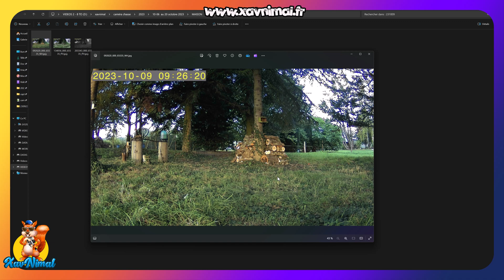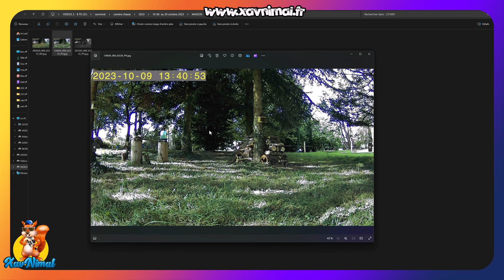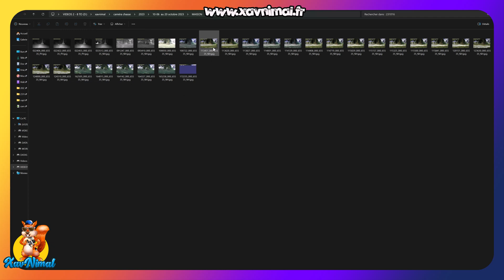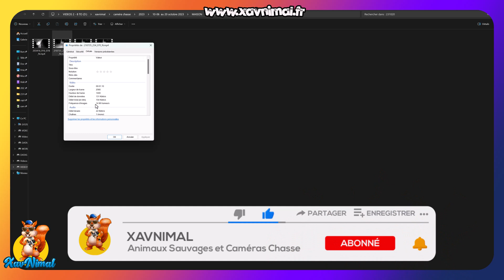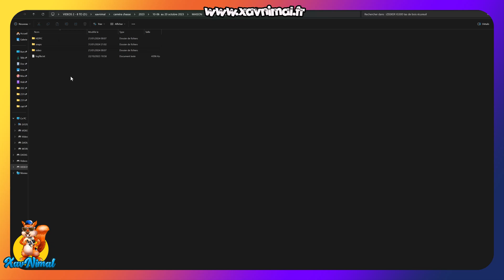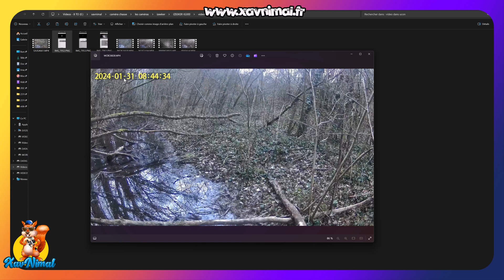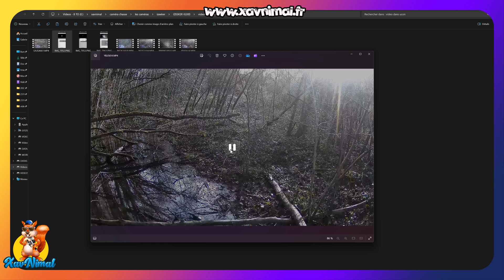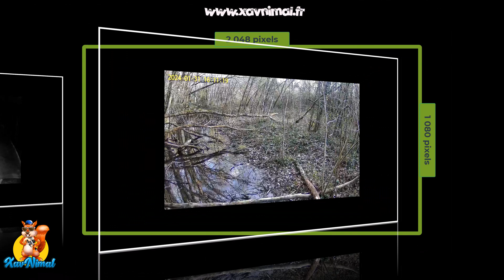CAMéRA 4G 👀✖👀 Test caméra chasse iZEEKER IG300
Test caméra 4G  iZEEKER IG300

Après plusieurs de test dans divers endroits, voici le test complet de la caméra chasse 4G  iZEEKER IG300.
Analyse des photos et vidéos, les défauts et qualités de cette caméra chasse 4G.

👉 CHAPITRES :

00:00 : caméra chasse iZEEKER IG300
00:45 : test complet de la caméra chasse iZEEKER IG300
04:16 : test antenne 4G
06:25 : analyse des photos et vidéos
16:00 : photos et vidéos prises
19:23 : problèmes des piles avec cette caméra 4G
21:54 : vidéos réalisées avec la iZEEKER IG300
22:39 : ce que je pense de la caméra ?
23:30 : d'autres vidéos

▬▬▬▬▬ 📸 MON MATÉRIEL 📸 ▬▬▬▬▬

✔  Gopro 10